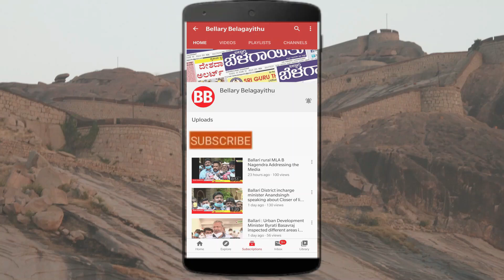Meat Market To Be Temporarily Shifted To APMC Market | Minister Sriramulu | Bellary Belagayithu